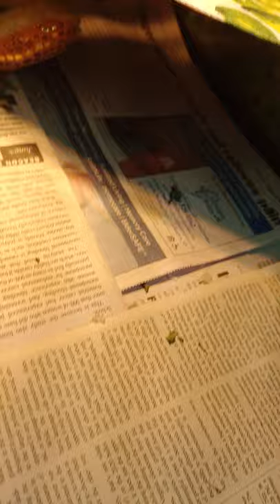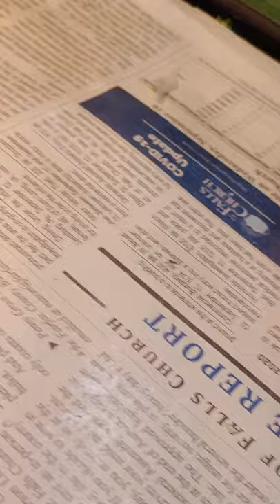look at my new house!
look how new and improved my house is!